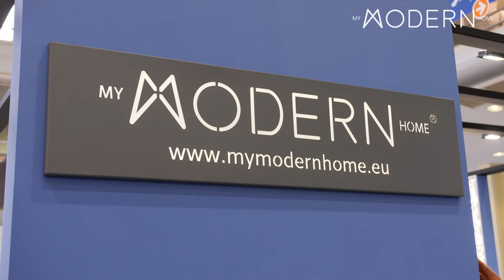Meble Polska 2020 - My MODERN Home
Relacja ze stoiska My MODERN Home podczas targów-kontraktacji "Meble Polska 2020" w Poznaniu. My MODERN Home to marka meblowa polskiego producenta. W aktualnej ofercie dostępnych jest osiem kolekcji produktowych.